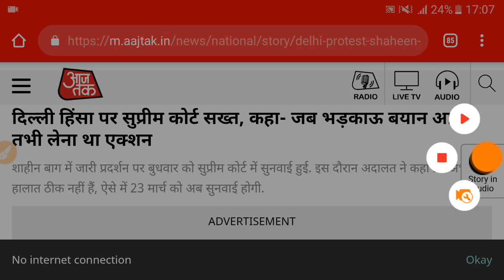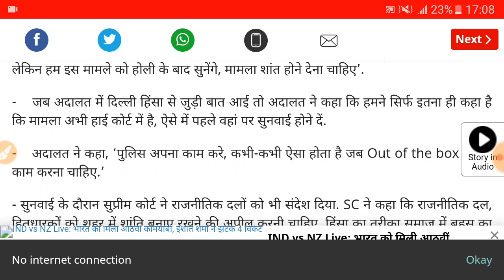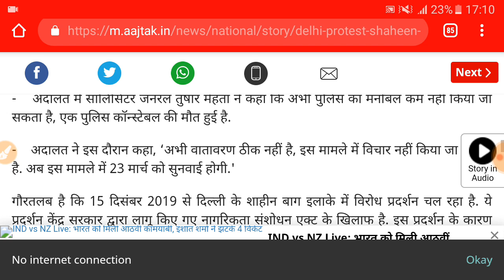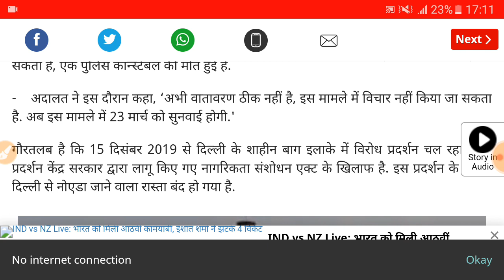CAA पर Supreem Court का Order आया !! Breaking News ।। 26 Faravari CAA ताजा खबर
CAA पर Supreem Court का Order !!
Breaking News :- BJP हिली !!
26 Faravari CAA ताजा खबर !!
Supreem Court सख्त !!
भारत Public Big Update !!

Supreem Court Big News , Justice ने Order में कहा कि Police अपने हिसाब से Republic तरीके से कार्यवाई करें । Supreem Court भी पूरी तरह Serious । Supreem Court Latest News ।
Supreem Court का ऐलान, CAA पर शाहीन बाग सुनवाई 23 March को होंगी ।

दिल्ली CAA खबर ।
दिल्ली अमित शाह, कपिल मिश्रा CAA News ।
CAA की Taza Update ।

CAA Big News :-
देश की राजधानी दिल्ली के शाहीन बाग इलाके में पिछले दो महीने से जारी प्रदर्शन अभी भी जारी है. नागरिकता संशोधन एक्ट के खिलाफ यहां बड़ी संख्या में महिलाएं धरने पर बैठी हैं और ये मामला सर्वोच्च अदालत में सुना जा रहा है. बुधवार को जब सुप्रीम कोर्ट में इसकी सुनवाई हुई तो अदालत ने कहा कि अभी माहौल सुनवाई वाला नहीं है, साथ ही अदालत ने ये भी कहा कि उन्होंने प्रशासन को एक्शन लेने से नहीं रोका.

 सुप्रीम कोर्ट में सुनवाई के दौरान दिल्ली पुलिस के एक्शन पर सवाल भी खड़े किए. बुधवार को क्या हुआ, पढ़ें...

-    शाहीन बाग पर सुनवाई के दौरान सुप्रीम कोर्ट ने कहा, ‘हमने प्रशासन को एक्शन लेने से नहीं रोका है. लेकिन हम इस मामले को होली के बाद सुनेंगे, मामला शांत होने देना चाहिए’.

-    जब अदालत में दिल्ली हिंसा से जुड़ी बात आई तो अदालत ने कहा कि हमने सिर्फ इतना ही कहा है कि मामला अभी हाई कोर्ट में है, ऐसे में पहले वहां पर सुनवाई होने दें.

-    अदालत ने कहा, ‘पुलिस अपना काम करे, कभी-कभी ऐसा होता है जब Out of the box जाकर काम करना चाहिए.’

- सुनवाई के दौरान सुप्रीम कोर्ट ने राजनीतिक दलों को भी संदेश दिया. SC ने कहा कि राजनीतिक दल, हितधारकों को शहर में शांति बनाए रखने की अपील करनी चाहिए. हिंसा का तरीका समाज में बहस का तरीका नहीं है, स्वस्थ बहस होनी चाहिए लेकिन हिंसा नहीं होनी चाहिए.

अदालत ने कहा कि प्रशासन को परिस्थिति देखते हुए अपना काम करना चाहिए, पुलिस-अथॉरिटी को अपना काम करना चाहिए.

-    जस्टिस केएम. जोसेफ इस दौरान बोले कि जब भड़काऊ टिप्पणी की गई, तभी एक्शन लेना चाहिए था. ये बात दिल्ली ही नहीं हर मामले में लागू होती है. पुलिस को सिर्फ कानून के अनुसार काम करना चाहिए. जस्टिस जोसेफ बोले कि पुलिस के प्रोफेशनलिज्म में कमी है.

-    शाहीन बाग के प्रदर्शन पर सुप्रीम कोर्ट ने कहा, ‘सड़कें प्रदर्शन करने के लिए नहीं होती हैं’.

-    अदालत में सॉलिसिटर जनरल तुषार मेहता ने कहा कि अभी पुलिस का मनोबल कम नहीं किया जा सकता है, एक पुलिस कॉन्स्टेबल की मौत हुई है.

-    अदालत ने इस दौरान कहा, ‘अभी वातावरण ठीक नहीं है, इस मामले में विचार नहीं किया जा सकता है. अब इस मामले में 23 मार्च को सुनवाई होगी.'

गौरतलब है कि 15 दिसंबर 2019 से दिल्ली के शाहीन बाग इलाके में विरोध प्रदर्शन चल रहा है. ये प्रदर्शन केंद्र सरकार द्वारा लागू किए गए नागरिकता संशोधन एक्ट के खिलाफ है. इस प्रदर्शन के कारण दिल्ली से नोएडा जाने वाला रास्ता बंद हो गया है.

तो यही थी पूरी जानकारी, यदि अच्छी लगी तो Like व Share कर दीजिए ।

   । धन्यवाद ।

                 । वन्दे मातरम ।

सुप्रीम कोर्ट ने नागरिकता संशोधन कानून (सीएए) के पक्ष-विपक्ष में प्रदर्शन के दौरान भड़की हिंसा के मामले में बुधवार को सुनवाई की। कोर्ट ने दिल्ली हिंसा पर चिंता जताते हुए पुलिस सुधार के बारे मे सुप्रीम कोर्ट के प्रकाश सिंह फैसले का हवाला देते हुए कहा कि पुलिस को कार्रवाई के लिए स्वतंत्र होना चाहिए। सालिसिटर जनरल तुषार मेहता ने कहा कि जब हम प्रकाशसिंह की बात करते हैं तो जमीनी हकीकत भूल जाते हैं। सुप्रीम कोर्ट ने कोई आदेश नहीं दिया है। कोर्ट ने कहा कि पुलिस और प्रशासन को काम करने देना चाहिए। कोर्ट न कोई आदेश दे रहा है और न ही रोक रहा है।

इससे पहले सॉलिसिटर जनरल तुषार मेहता ने कहा कि पुलिस को हतोत्साहित करने की बात नहीं होनी चाहिए। ध्यान दिया जाए कि हमारा एक सिपाही मरा है और डीसीपी वैन्टीलेटर पर है। डीसीपी का हेल्मेट उतार कर उस पर हमला किया गया उससे बहुत क्रूरता हुई है। उसकी लिंन्चिग हुई है।

पूर्व मुख्य सूचना आयुक्त वजाहत हबीबुल्ला और अन्य ने शीर्ष अदालत में याचिका दायर कर हिंसा भड़काने के लिए जिम्मेदार लोगों के खिलाफ एफआइआर दर्ज करने के लिए पुलिस को निर्देश देने की अपील की है।

जस्टिस एसके कौल और जस्टिस केएम जोसेफ की पीठ के सामने याचिका को आपात सुनवाई के लिए मेंशन किया गया था, जिस पर पीठ ने बुधवार को सुनवाई करने की बात कही। हबीबुल्ला के अलावा नई याचिका दायर करने वालों में भीम आर्मी के प्रमुख चंद्रशेखर आजाद और सामाजिक कार्यकर्ता बहादुर अब्बास नकवी का भी नाम है। याचिका में इन्होंने दिल्ली में भड़की हिंसा के लिए भाजपा नेता कपिल मिश्र को जिम्मेदार ठहराया है।

CAA Taza Update, CAA Big News, CAA Breaking Update, Taza Update, Badi Khabar, Aaj Ki Taza Khabar, CAA .

CAA Update .
CAA News .
CAA Riport .